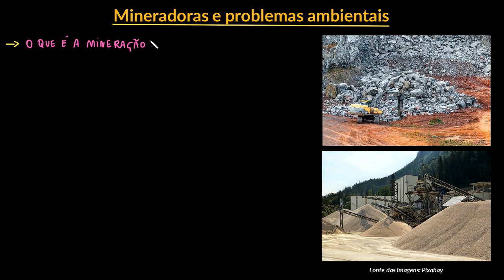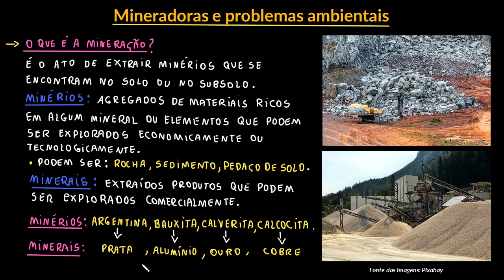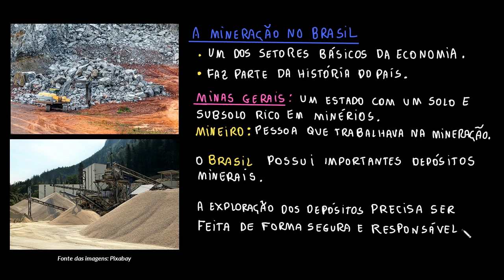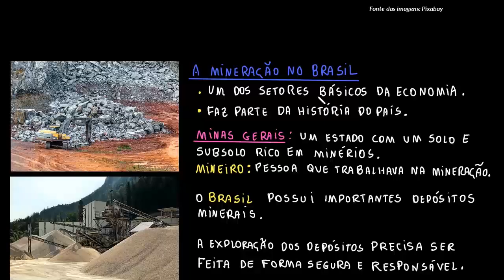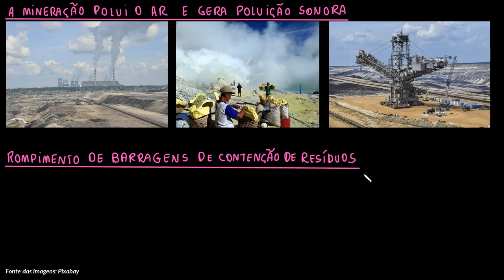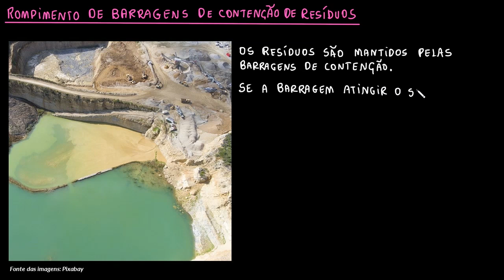Mineradoras e problemas ambientais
Nesta videoaula mostramos os problemas ambientais associados à prática da mineração, tanto automatizada quanto através do garimpo.